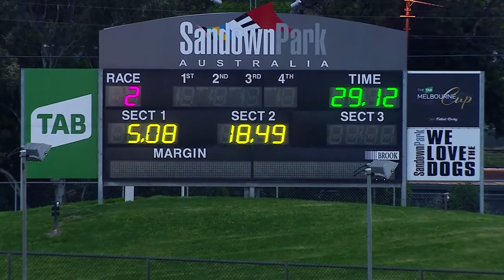youtube video #-59ineN0dI0